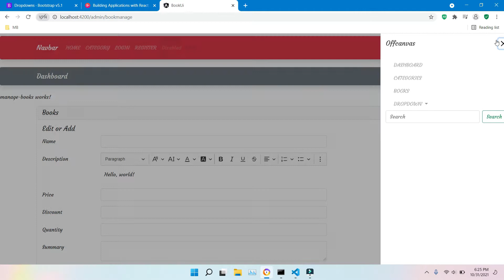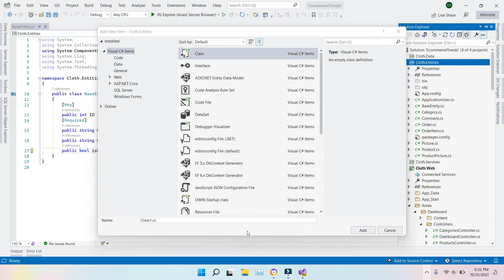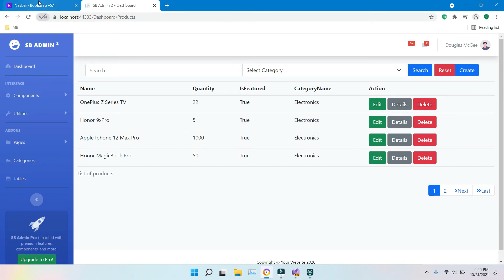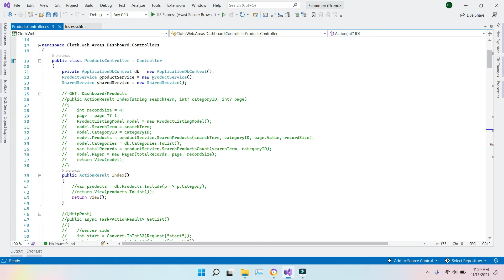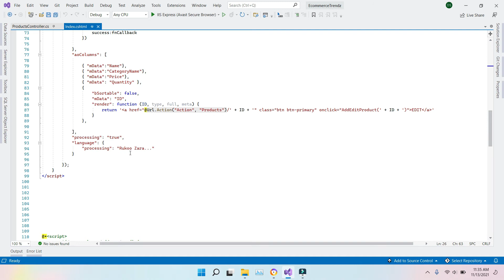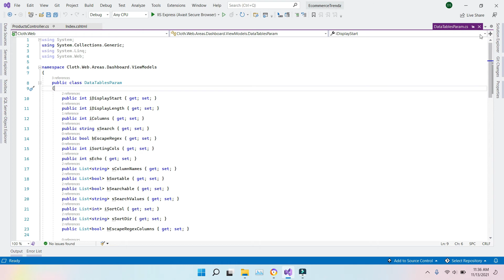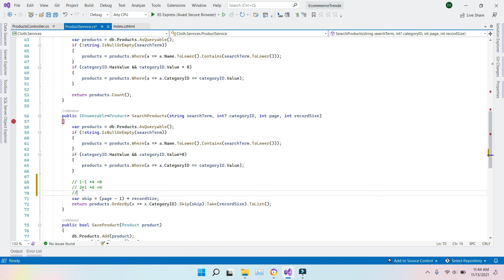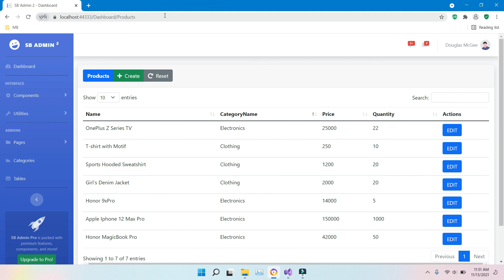jQuery datatable in asp.net mvc Server side - Session 16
► This video illustrates integration of jQuery datatable server side with Asp.net mvc 5